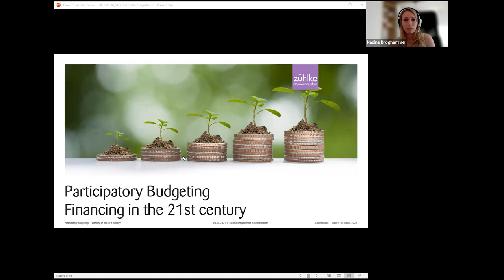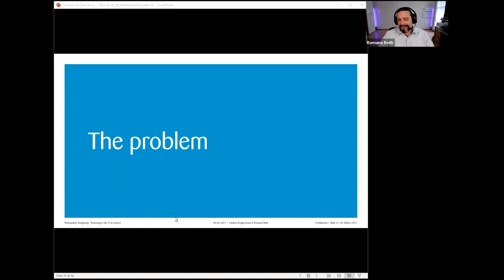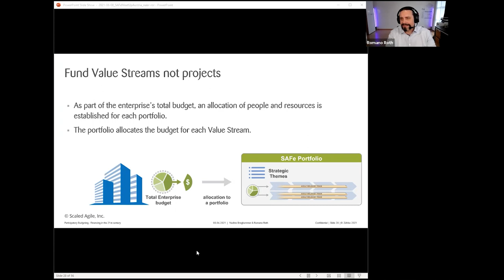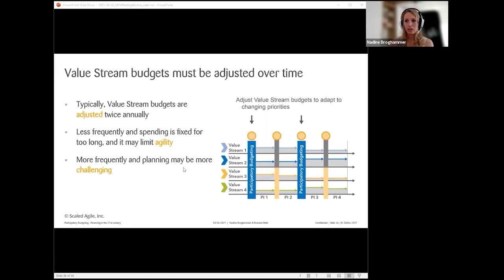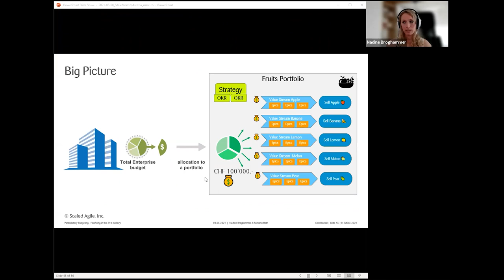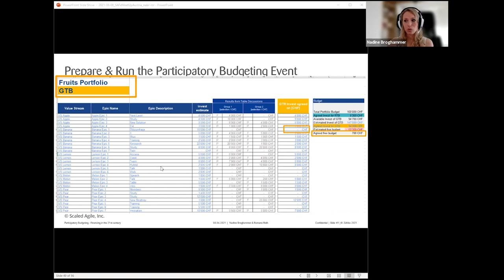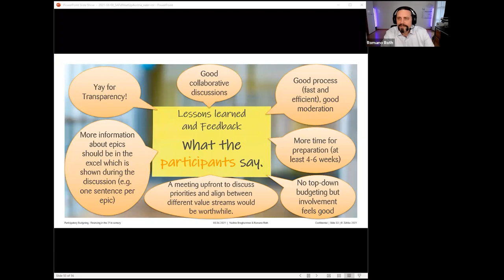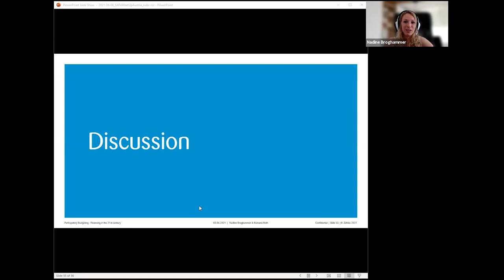Participatory Budgeting Finanzierung im 21 Jahrhundert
Wie geht moderne Budgetierung? In diesem Video zeigen Nadine und Romano auf, wie sie ein Portfolio-Team gecoacht und bei Zühlke partizipatives Budgeting eingesetzt haben, um die Initiativen der verschiedenen Value Streams zu finanzieren.

00:00 Intro
00:18 Agenda
01:00 Introduction
01:05 © Scaled Agile, Inc.
02:44 Zühlke Engineering AG
03:21 Nadine Broghammer
04:03 Romano Roth
06:04 The Problem
09:18 What is Participatory Budgeting
10:10 What is a Portfolio
11:30 What is a value stream
14:59 Epics
17:50 How to distribute budget?
19:39 Participatory Budgeting
20:31 Prepare for Participatory Budgeting
21:27 The Preparation
22:14 The Schedule
24:23 Participatory Budgeting Input and Output
25:06 The Participatory Budgeting Schedule
27:39 Prepare & Run the Participatory Budgeting for RTB
29:20 Prepare & Run the Participatory Budgeting for GTB
31:21 The Excel
33:43 Adjust Value Stream budgets after analyzing results
34:07 Implement the budget changes
35:27 Lesson Learned and Outlook
35:39 What the participants say
42:45 What the we say
45:48 Finish